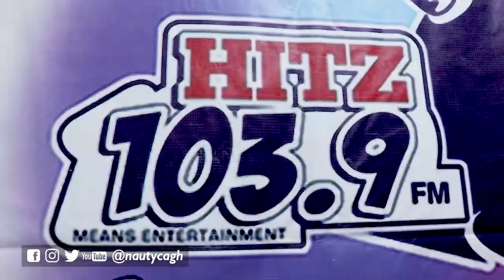Nautyca on DaybreakHitz with Andy Dosty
Enable 🔔 to receive notifications
Follow @Nautycagh